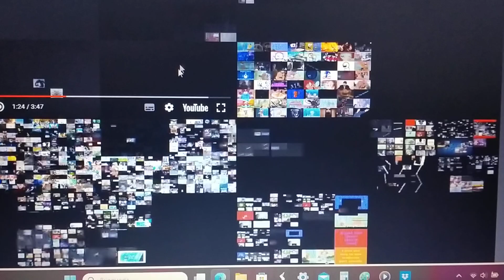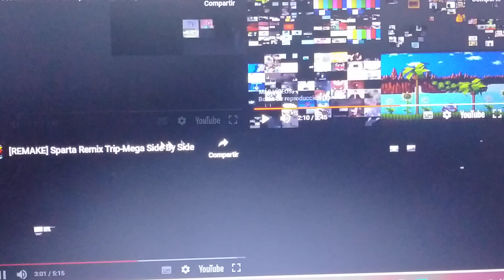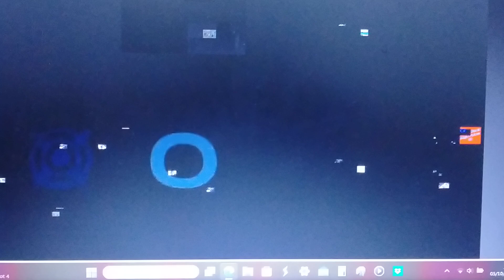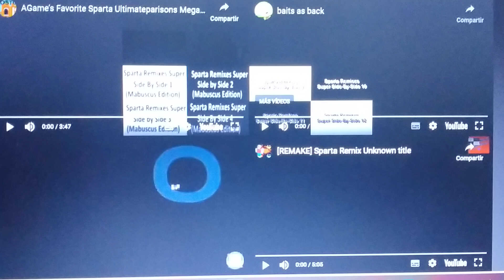baits as back part 1 Matheus Aguiar SpiffyTV 3rd Channel Versión